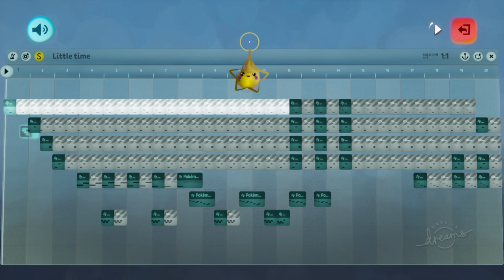Little Time (music made in Dreams)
This is a littleventure of pixels.